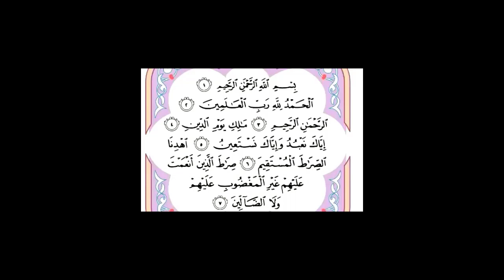Teaching of Ramadan, Online Alquran Learning By- Mizanul Haque Mamaun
Joint Family Al Quran Learning.
Subject: Teaching of Ramadan, Online Alquran Learning By- Mizanul Haque Mamaun
পারিবারিক কুরআন শিক্ষার আসরঃ রামাদানের শিক্ষা